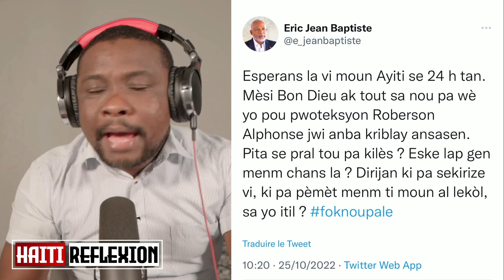Move Nouvèl! Nouvèl chòk! Eric Jn Baptiste mouri asasine nan Laboule/Esdras